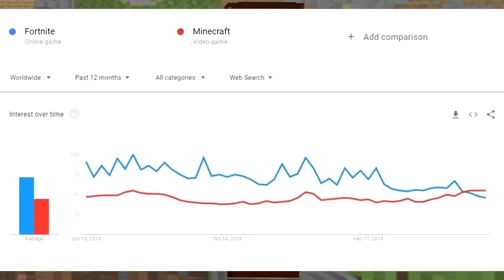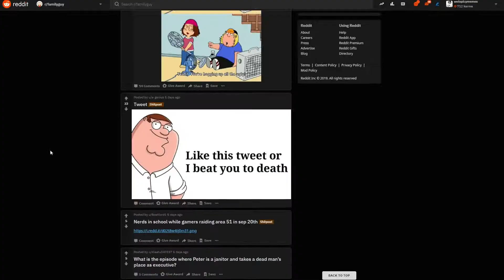The Tragic Story of Peter Griffin